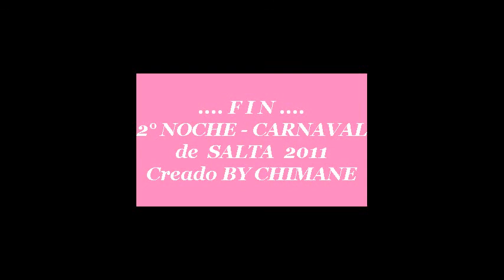"FRATERNIDAD TOBAS CENTRAL SALTA" -2° NOCHE - CARNAVAL de SALTA 2011-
FRATERNIDAD TOBAS CENTRAL SALTA
2° Noche - Carnaval de SALTA
30  de Enero de 2011
Corsodromo "Ciudad de Salta" - Asosiación CO.MU.yCA. -
Creado BY CHIMANE